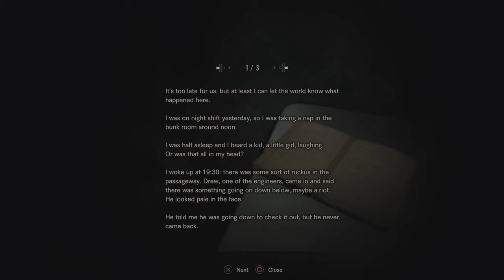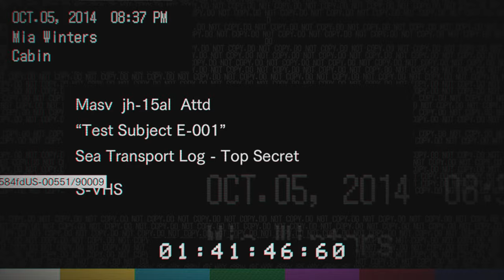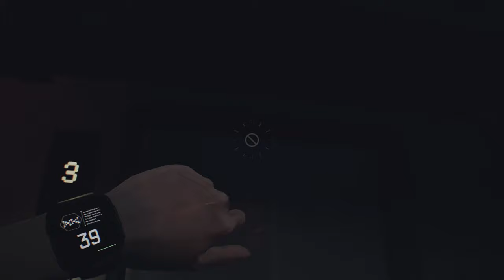🔥🎮 RESIDENT EVIL 7: BIOHAZARD FULL GAMEPLAY WALKTHROUGH PART 7 - Mia's Story! 🧟‍♂️💀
Hey there, fellow thrill-seekers and adrenaline junkies! Are you ready to dive headfirst into a heart-pounding, nail-biting adventure like no other? Because today, my friends, we are delving deep into the spine-chilling world of Resident Evil 7: Biohazard!

Grab your snacks, turn off the lights, and buckle up because we're about to embark on a gameplay walkthrough that will have you on the edge of your seat from start to finish. And trust me, this is not for the faint of heart!

In this epic journey, we follow the trail of Mia, a missing woman with a mysterious past, and it's up to us to unravel the secrets of the Baker family plantation. But be warned, danger lurks around every corner, and the undead creatures that roam these halls are not to be underestimated.

As we navigate through the dark corridors and eerie rooms of this derelict mansion, we will face unimaginable horrors, solve mind-bending puzzles, and encounter some of the most terrifying foes ever to grace the world of gaming.

But fear not, my friends, for I am your fearless guide through this nightmarish landscape. Armed with quick reflexes, a sharp wit, and a whole lot of courage, I will lead you through the darkness and help you survive the unimaginable terrors that await.

So, are you ready to join me on this adrenaline-fueled, pulse-pounding adventure? Are you brave enough to face your fears and dive headfirst into the world of Resident Evil 7: Biohazard? If so, grab your controller, take a deep breath, and let's embark on this unforgettable journey together.

Get ready for jumpscares, epic battles, and a rollercoaster of emotions as we uncover the truth behind Mia's disappearance and confront the horrors that lurk within the depths of this twisted world.

This is not just a game; this is an immersive journey into fear and survival. So buckle up, my friends, and let's dive into the world of Resident Evil 7: Biohazard!

[Camera pans out as the screen fades to black, leaving viewers eagerly anticipating the thrill ride that awaits them in the next episode]

[Exciting music fades out]

Get ready to scream your lungs out and uncover the secrets of Resident Evil 7: Biohazard! Let's do this! 💀🎮🔥

Note: Feel free to adjust the script as needed to fit your style and preferences!